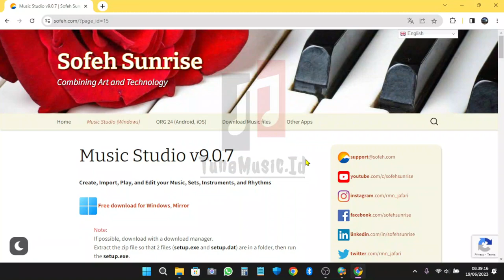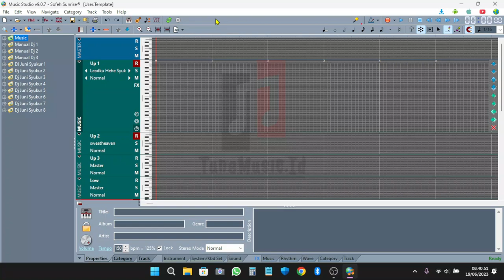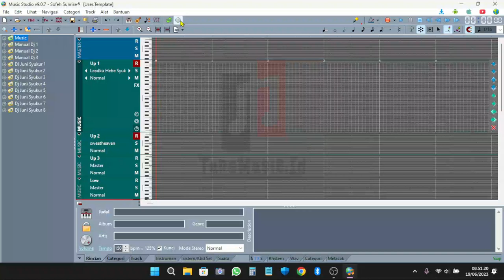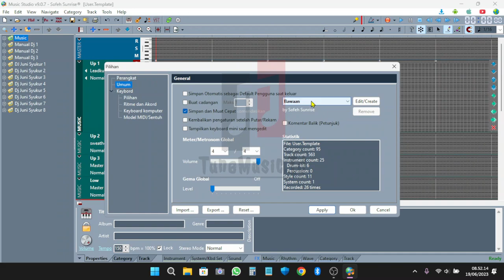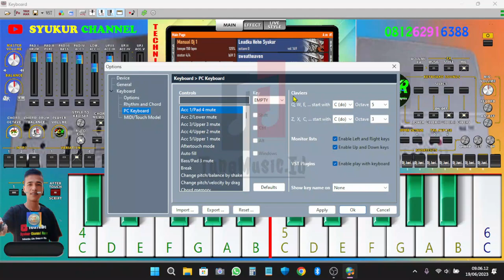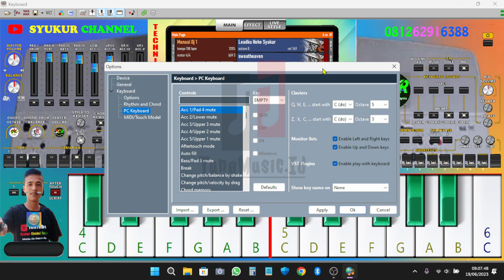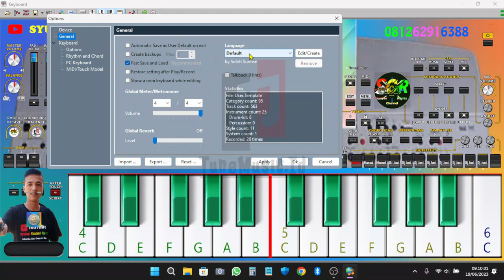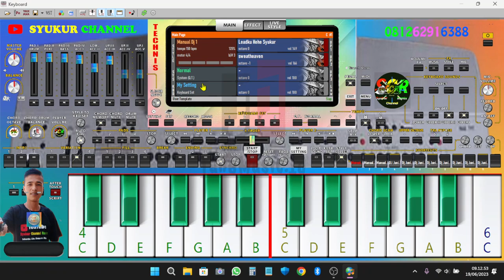SETTINGAN TERBAIK MUSIC SOFEH STUDIO 2023 I ORG 2024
Bagi kalian yang kesulitan untuk Settingan/Pengaturan untuk software Music Sofeh Studio, video ini sangat cocok untuk kalian.

Di Video ini, akan dibahas tuntas settingan music sofeh studio, mulai dari awal sampai akhir.

Video ini, durasinya agak lama, karna di kupas tuntas settingan music sofeh studionya, antara lain :

1. Device (Perangkat)
- Menghubungkan Keyboard Oprekkan
2. General (Umum)
3. Keyboard (Options)
4. Rhytem, Chords
5. Pc Keyboard
6. Midi/Touch Model
- Mengatur Jumlah tombol midi Keyboard Oprek

Bila ada yang kesulitan dan kurang paham dengan tutorial ini, ataupun memiliki masalah di music studio kalian.  Silahkan di komen saja... Kita akan buatkan kok untuk tutorialnya di video berikutnya.

Dan untuk Settingan Aplikasi Org2024, kita juga akan bahas di video berikutnya..
Sehingga kalian yang pertama mengetahui upload terbaru dari channel ini.

Bagi yang ingin membeli Software :

✅ Korg Pa Manager V2

✅ Fl Studio 20 Fvll Version

✅ Fl Studio 21 Fvll Version

✅ Capcut pro

✅ Style Works Universal Fvll Version

✅ Vip Music studio

✅ Vip ORG 2024

✅ Filmora 13 Fvll Version

✅ Studio One Fvll Version

Untuk Creator set, Silahkan Join Grup WhatsApp ya,,,
Kita belajar sama2.

Terimakasih.